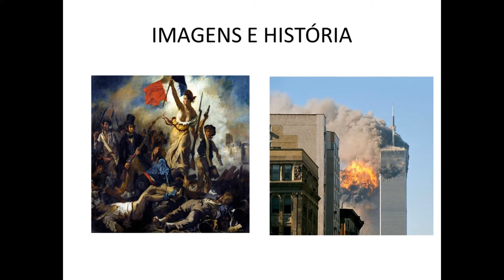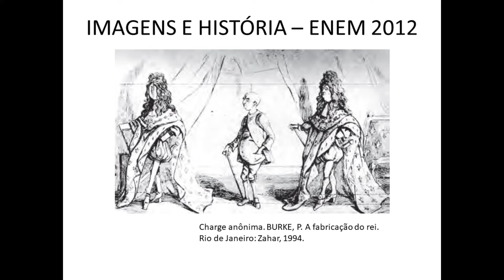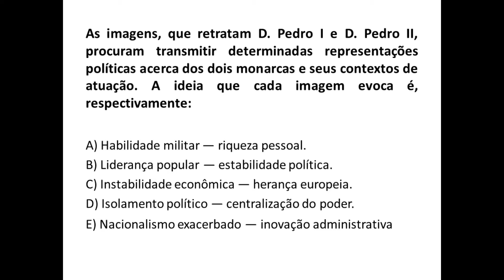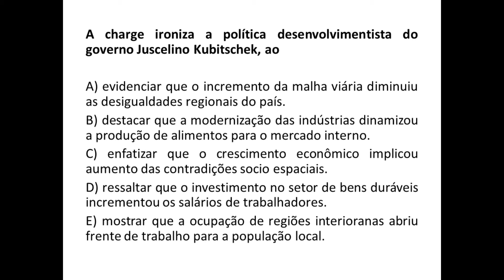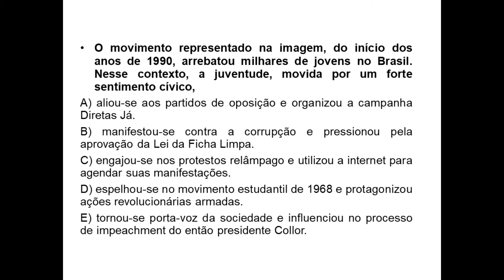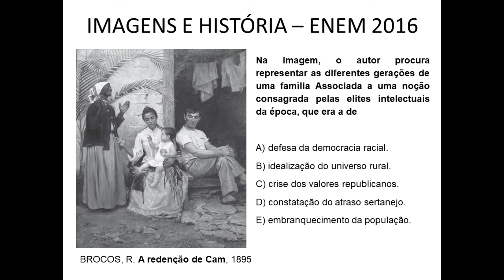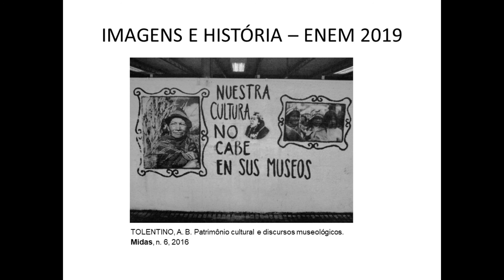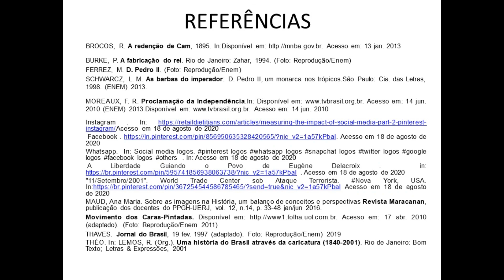Enem: Resolução de Questões | História e Imagens | Upt Uefs | Estude em Casa | Ciclo 2 | Parte II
A videoaula de história versa sobre Imagens e História perpassando por fotografias charges, telas de pintura e caricaturas que retratam desde o século XVIII ao século XXI contendo testemunhos sobre o passado, de modo especial dos sujeitos envolvidos nas dinâmicas do poder e nas relações sociais.
As imagens estão presentes em nosso cotidiano e já algum tempo possibilitam a construção de narrativas históricas. Presentes no ensino da história, as imagens também são constantes nas questões do ENEM.
Portanto, vamos explorar as questões do ENEM de 2011 a 2019 e ressaltamos que algumas das questões trabalhadas durante a aula se encontram no módulo do UPT e foram exploradas também no último simulado do estude em casa.

ATENÇÃO
Busque também por PLANOS DE ESTUDO no Site do Upt Uefs Estude em Casa

OBSERVAÇÃO
Você pode deixar seu comentário no campo logo abaixo dessa descrição. Para isso, basta estar logado em sua conta no Gmail. Então, aproveita: deixa suas dúvidas, elogios ou sugestões nos comentários.